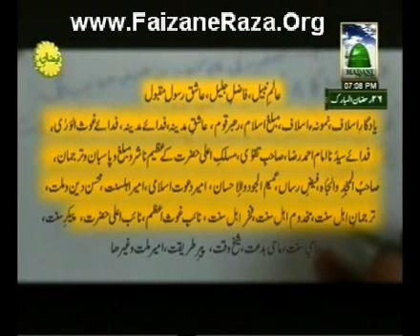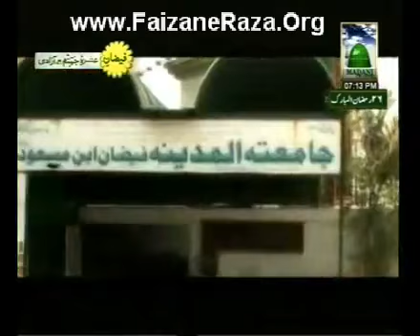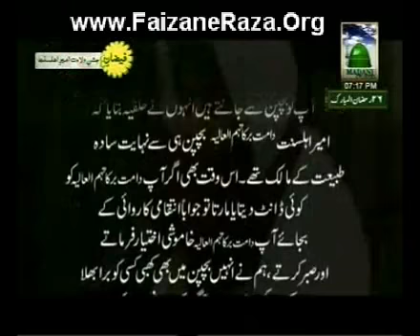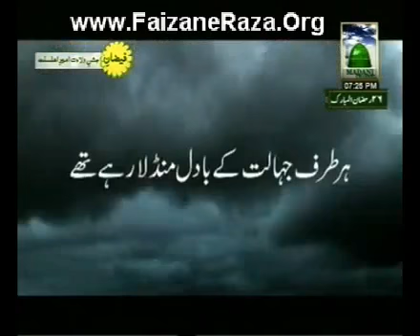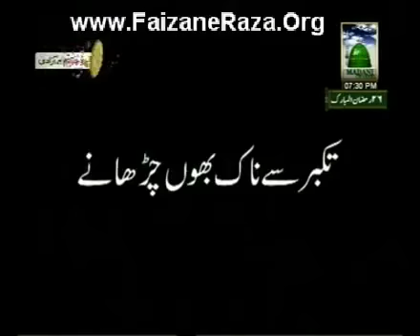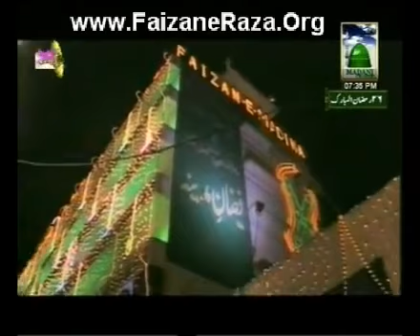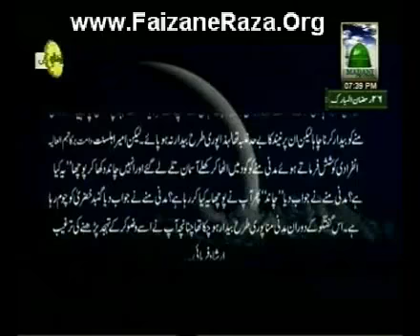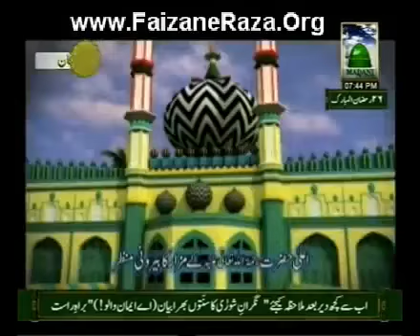Real face of Molana Ilyas Qadri complete documentary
Muhammad Ilyas Qadri is a Pakistani-born scholar of traditional Islam. He has authored numerous books on Islamic topics, published by Dawat e Islami which he founded. Honorary titles bestowed upon him include Ameer e Ahle Sunnat (Urdu: امیر اہلسنت -- "Leader of the People of the Sunnah.